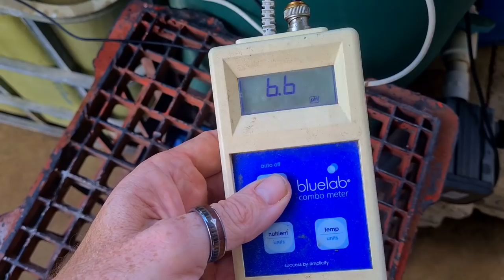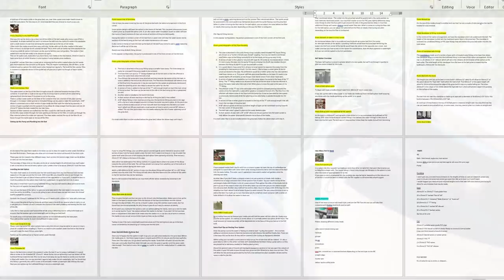Flooding, Power Blackout & Aquaponics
G'Day Folks. We've had a lot of rainfall into the aquaponics system during the local floods resulting in a power failure for a few days.
This video walks you through the steps we took to keep the fish safe & the system ticking over.

Hope you enjoy the video & your gardens are booming.
Cheers all. 🐟 🌱🍅
Rob

Learn about Aquaponics 🐟 🍓🍅 with my "Backyard Aquaponics for Beginners" Guide for only US$19.95.

By me a ☕ or the 🐟 some food via Bitcoin (BTC)
3MikEjg6fGLa123NPmBPSDh9UhRZdn7Yu1

A HUGE THANKS needs to go out to these Super Supporters for supporting our channel,
Naughty Goat Farm
Naughty Goat Farm is committed to providing a healthy alternative to the mass-produced soaps, lip balms and personal products currently available on the shelves of stores.

Ben from Ben's Chicken Racing Tambo (QLD Australia)
Ben runs Chicken Races raising money for charity, and has an aquaponics farm too!

Bo from One Rock Farm

MRWS Instruments - Cigar Box Guitar Emporium
Specialising in parts and accessories for handmade instruments.

Aqua Gardening Brisbane Australia.

Sally Weiner
Woodworking Chicago based Artist
Etsy Store,

Ian Rickard at Medway Web Design,
"Designers & Developers Making the Web a Better Place."

Luke B from Comparts.
Our technicians will take care of your tech problems so you don't have to!
I.T Consulting - Virus/Malware Removal - Data Recovery - Website Design & More

Veteran Aquaponics
Handcrafted aquaponics systems to produce edible vegetation and harvest fish. Veteran owned and operated.